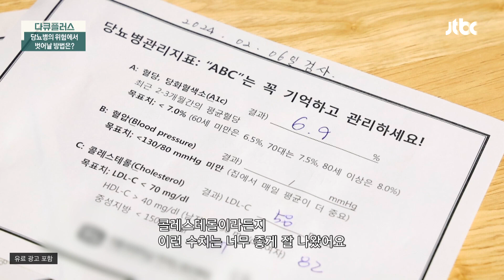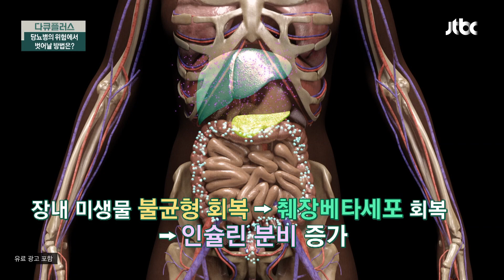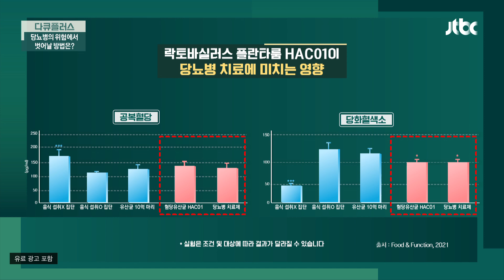인슐린 분비량 UP! '혈당 유산균'으로 당뇨 극복하자↗ | 다큐 플러스 300회 | JTBC 240317 방송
인슐린 분비량 UP! '혈당 유산균'으로 당뇨 극복하자↗